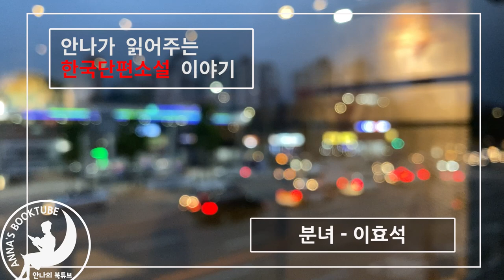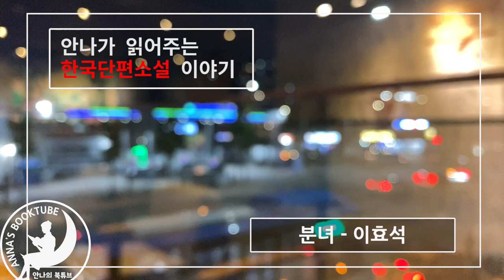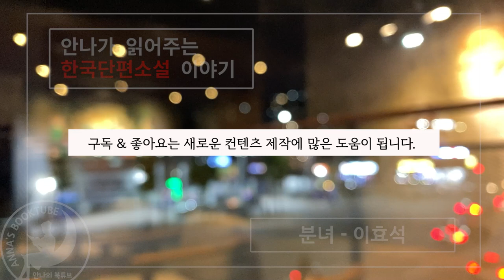분녀 - 이효석 | 한국단편 소설 | 안나의 북튜브